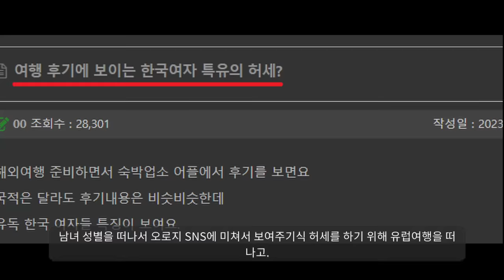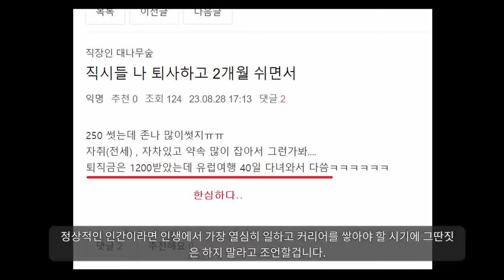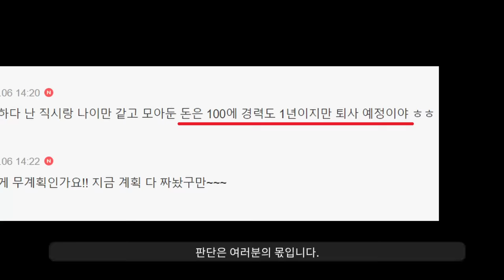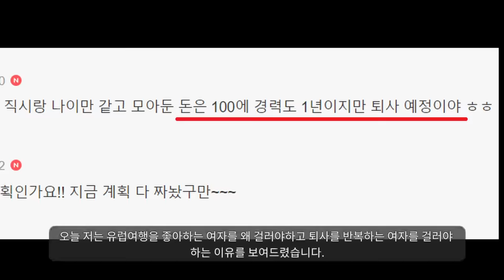"여자가 이런 프사를 하고 있다면 걸러야 합니다"